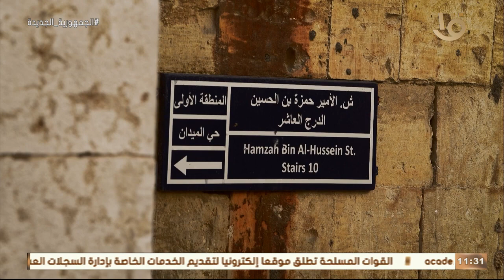بيت للكل | أدراج مدينة "السلط".. ذاكرة الخطوات والحياة